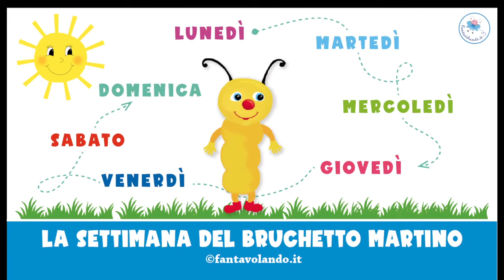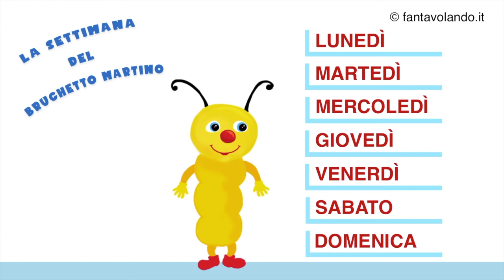La settimana del bruchetto Martino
Questo video favorisce la memorizzazione dei giorni della settimana.
Nel post "La settimana del bruchetto Martino" potete trovare la scheda da colorare e le sequenze della filastrocca.
Nel sito fantavolando.it troverete tantissimi materiali didattici, attività creative, storie, poesie e tanto altro ancora per la scuola dell'infanzia e la scuola primaria.